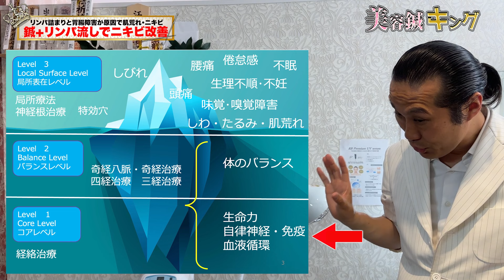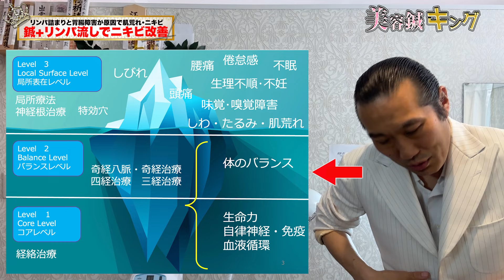【美容鍼 ニキビ】リンパ詰まり過ぎニキビ角栓勃発 改善に美容鍼とリンパ流し吸い玉した結果 ニキビ改善美容鍼灸・自立神経調整専門鍼灸院【ブレア銀座・元町】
ニキビの改善に美容鍼とリンパ流し吸い玉の施術をしました。

‹‹東洋医学治療の鍼や手技の技術を学びたい方へ››
鍼灸やツボメソッドの技術を習得したい方はこちら
内容
□鍼灸師向け：10年～20年かかる東洋医学治療を3ヶ月でマスターする講座
コロナワクチン後遺症、生理不順、バセドウ、耳鳴りが治せるようになる講座
上田式総合鍼灸治療講座
□【鍼灸師、整体師、セラピストでも東洋医学で難病治療ができるようになる】
わずか12箇所のツボと＋αで治療ができるようになる講座
東西医学統合マスター認定講座

◆ブレア銀座→HOT PEPPERBeautyからのご予約も可能です。